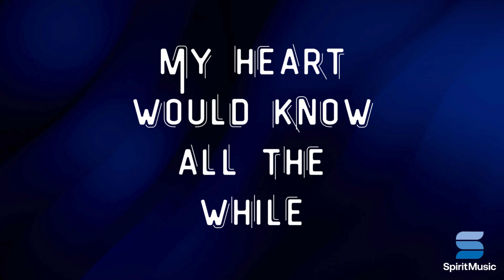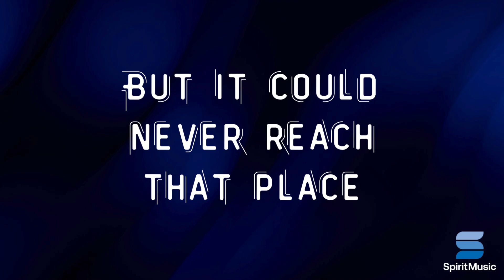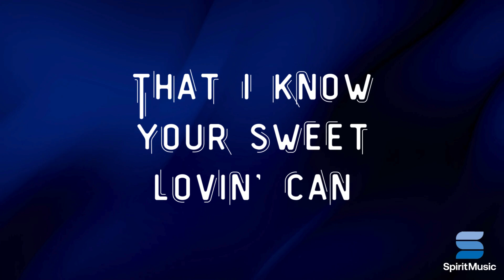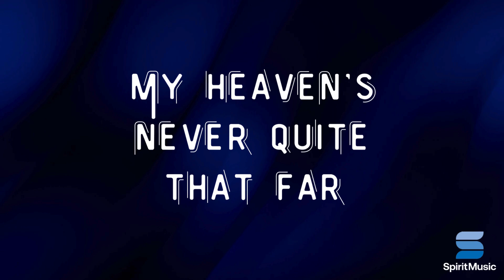Higher - Chris Stapleton (Lyric Video)